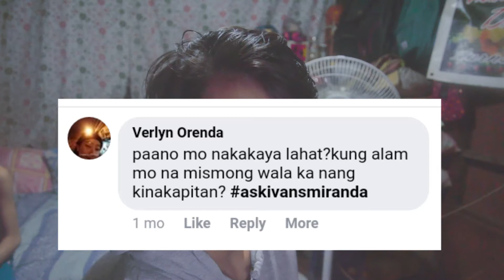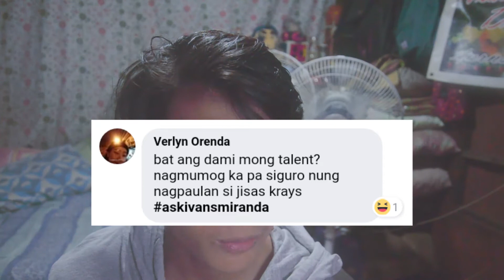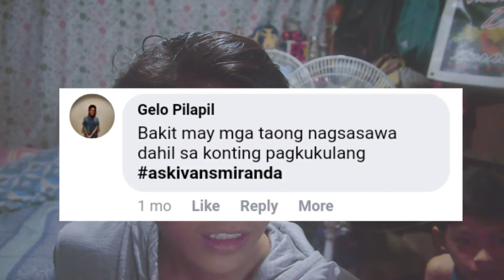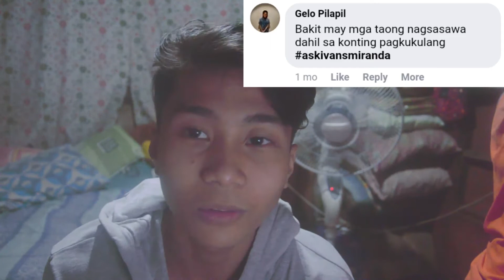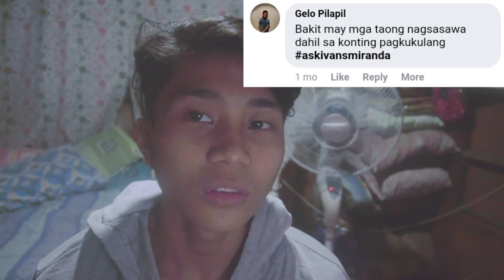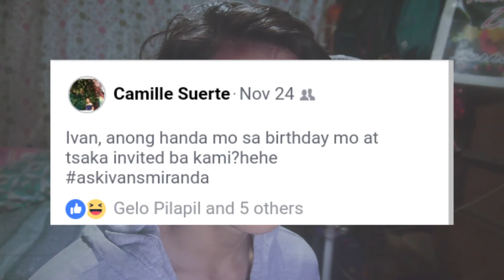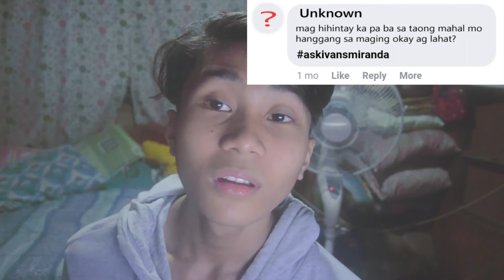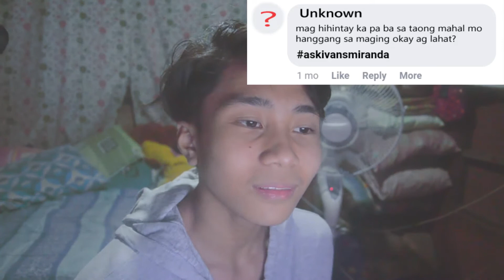ASKIVANSMIRANDA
"SALUBONG SA PASKO NEXT VLOG"

Juliana's Social Media account